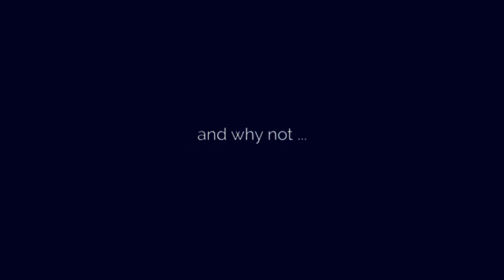Wales - The Green Lady of Caerphilly Castle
The Green Lady of Caerphilly Castle in Wales also known as Alice de la Marche is said to haunt from the ramparts.  She dropped dead after finding out that her lover was killed by her jealous husband.

Video Credit: HAZEYDAZE